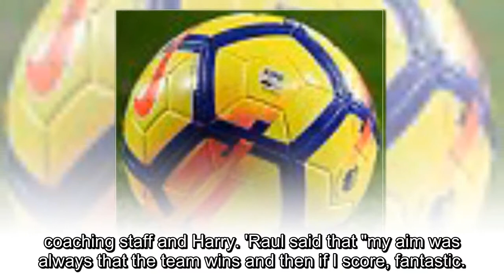Mauricio Pochettino insists Harry Kane can win Golden Boot and reveals Raul reminded Tottenham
Mauricio Pochettino insists Harry Kane can win Golden Boot and reveals Raul reminded Tottenham striker that the focus should always be on the team